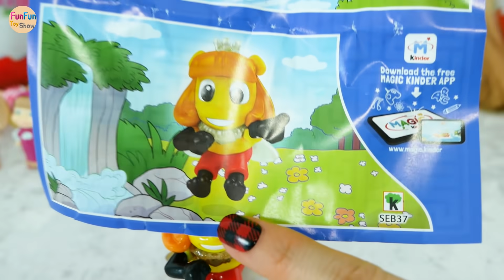Big Kinder Surprise EASTER EGGS! Barbie Surprise Eggs Kejutan Telur! Surpresa Ovos da páscoa!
Surprise EASTER EGGS
Big Kinder Surprise EGGS
Barbie Surprise Eggs
Telur Kejutan Besar! Barbie Kejutan Telur!
Grande Kinder Surpresa Ovos da páscoa! Barbie Surpresa Ovos!